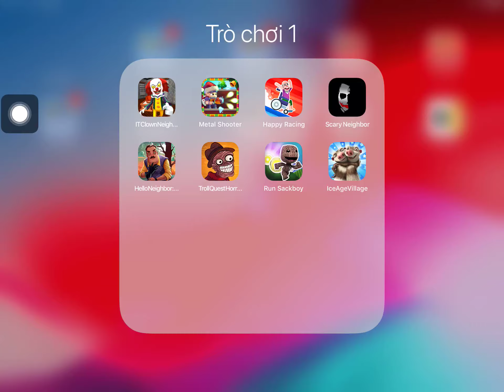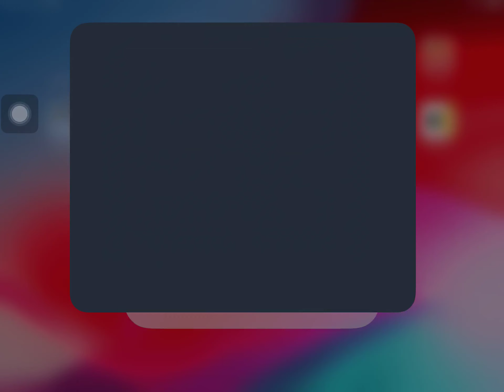IT Clown Neighbor,Metal Shooter,Happy Racing,Hello Neighbor,Troll Quest Horror,Run Sackboy